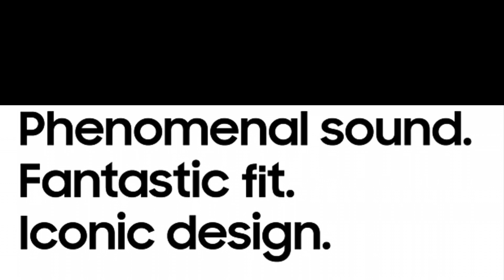Samsung galaxy buds 2 pro unboxing